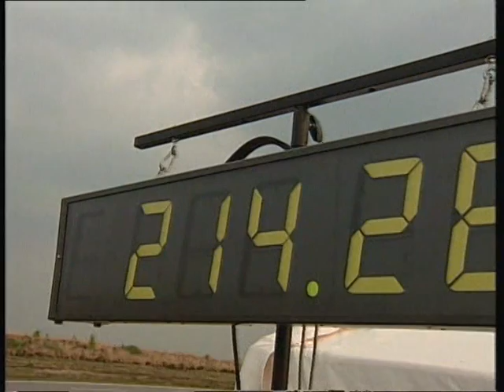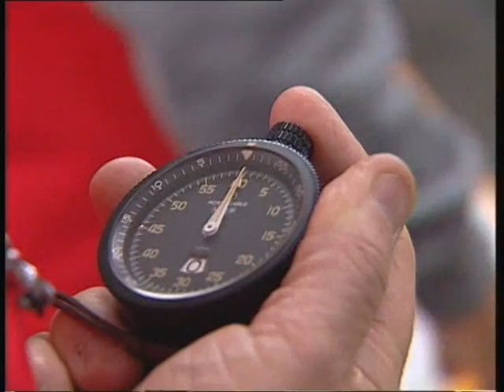Accord i-CDTi Sets FIA Speed Record Challenge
Honda's new Accord 2.2 i-CTDi Sport has this set no fewer than 19 world speed records and achieved 3.07 litres / 100 km (92 imperial mpg, ~76.6 US mpg) fuel economy to boot. British racing driver Robin Liddell and freelance journalist Iain Robertson were part of the European record-setting team.

Amongst the speed records set, which were all achieved in Production Car Class B (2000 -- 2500 cc), were 133.04 mph (1 mile flying start), 84.25 mph (1 mile standing start) and an average speed of 130.38 mph over a 24-hour endurance period. These records were all set at Papenburg high-speed oval test track in north-west Germany on 1 and 2 May, and are all subject to FIA ratification.